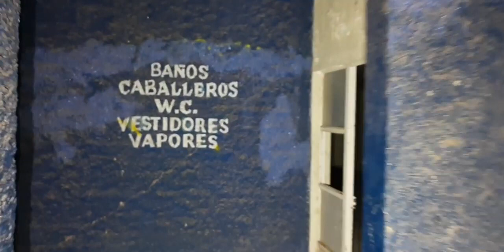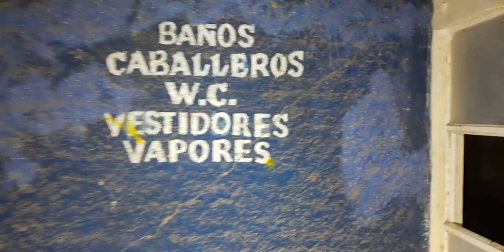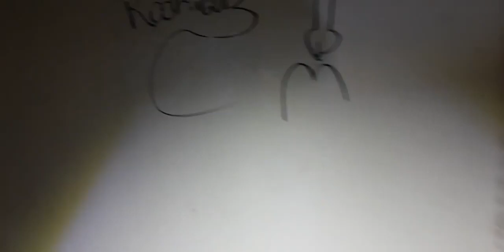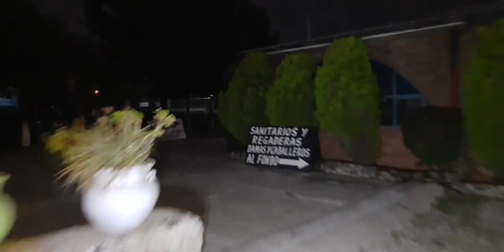Balneario con actividad paranormal, Silao, Guanajuato. (parte 1)